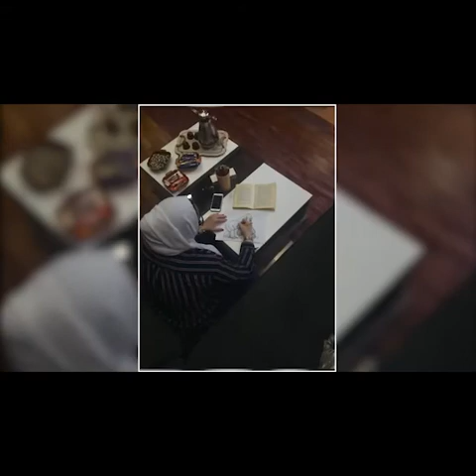A stranger at Green Knowe - Talar sherendan